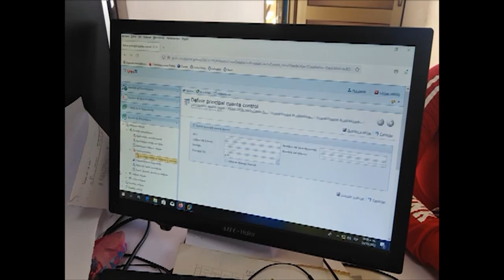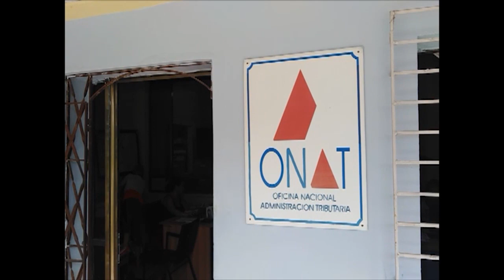Concluye en Cumanayagua pago de impuesto sobre transporte terrestre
De acuerdo con el cronograma establecido, tras la modificación en el tiempo para el pago de impuesto sobre el transporte terrestre, concluyo en Cumanayagua la campaña de 2022. A más del 95 por ciento se comportó la recaudación.